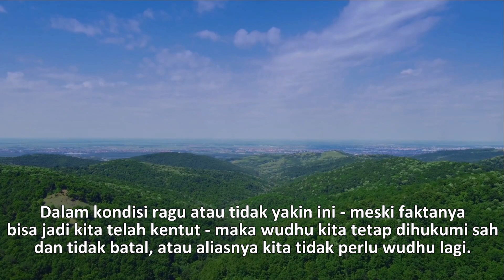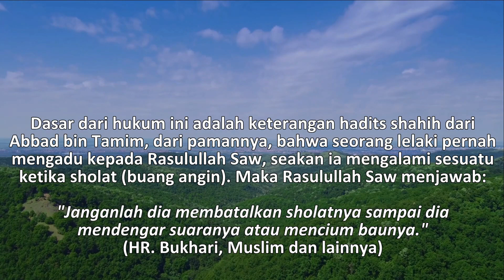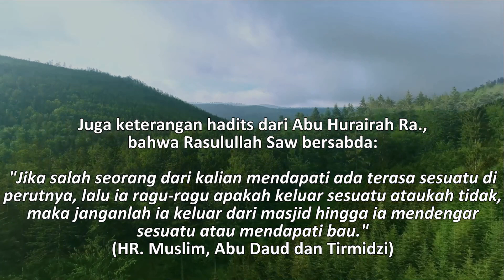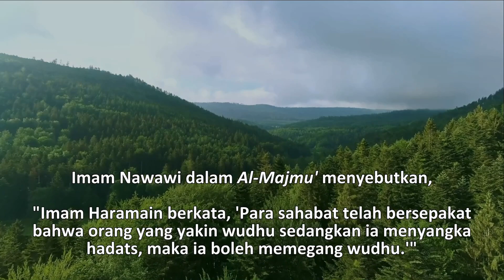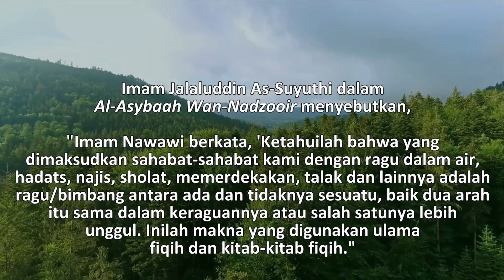TIDAK BATAL! Ini Ciri Kentut Yang Tidak Membatalkan Wudhu - Ust. Mahmud Asy-Syafrowi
Ada banyak hal yang bisa membatalkan wudhu, termasuk diantaranya adalah kentut atau buang angin.
Tapi, tahukah Anda kalau tidak semua kentut itu membatalkan wudhu.
Ternyata ada kentut yang tidak membatalkan wudhu.
Seperti apa ciri atau kriteria kentutnya?
Mari simak penjelasannya dalam video kami berikut ini.

Mahmud Asy-Syafrowi